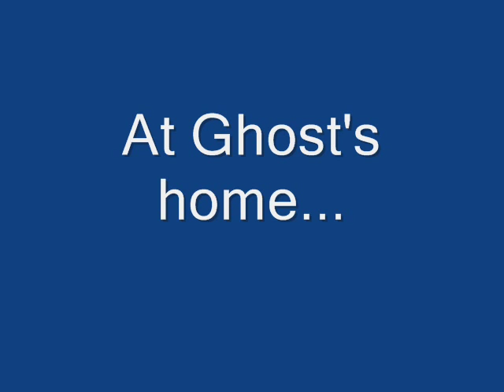The Chosen Future Part 1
Been awhile huh?  I just wanted to post to show that I'm not dead yet lol. Plus, today is my anniversary with my gf so this is a fine reason to post this video. Part 2 is in development but, it's going to take awhile.